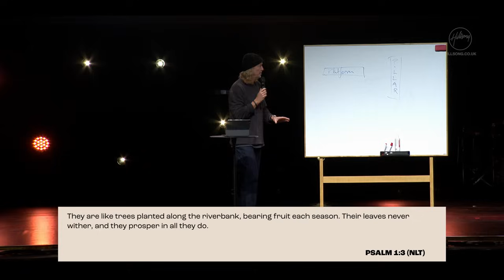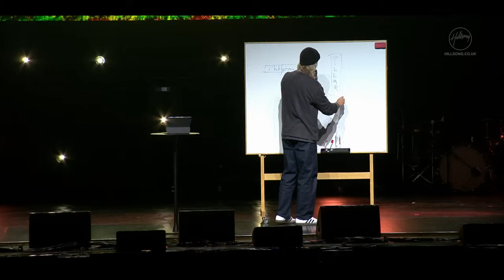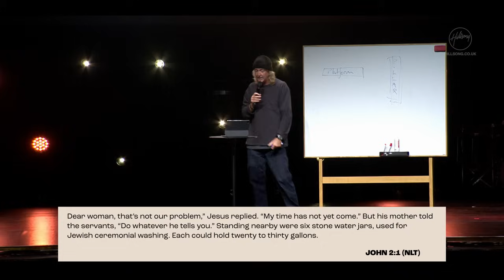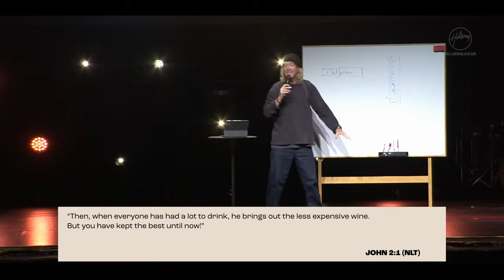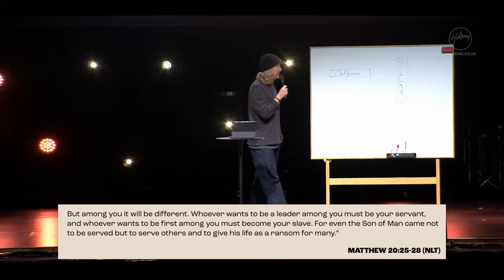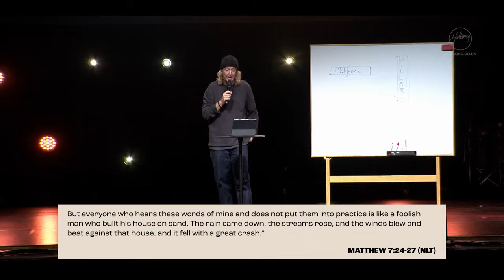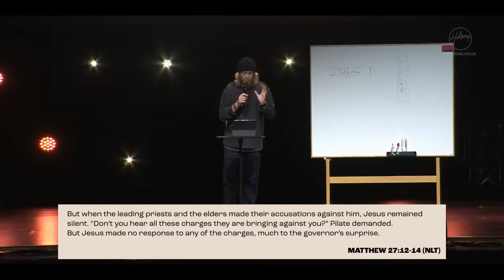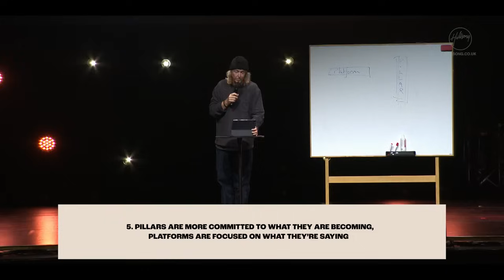Pillars or Platforms | Phil Dooley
New to Faith, or want to get more connected into church community,